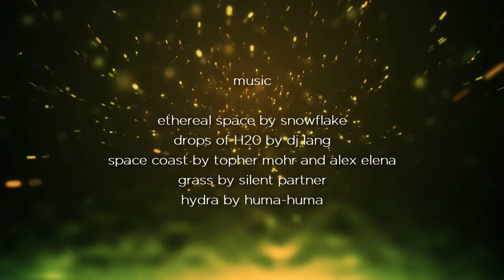Diving the Florida Keys - March 2014